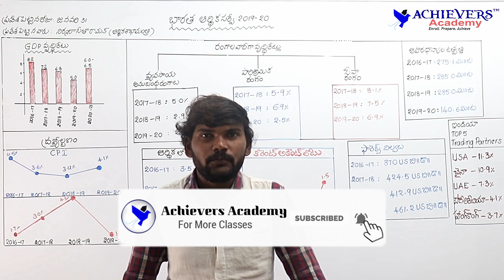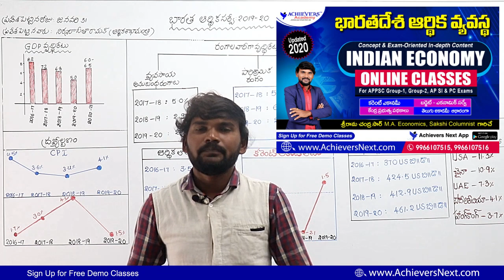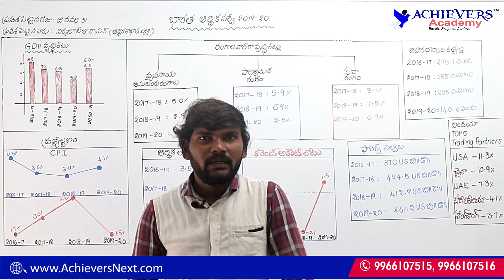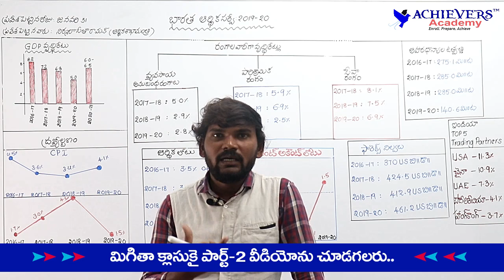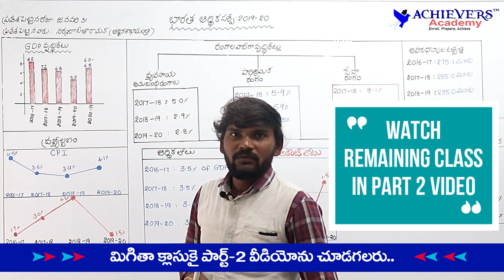Economic Survey 2020 in Telugu | భారత ఆర్ధిక సర్వే విశ్లేషణ | Achievers Academy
➡️ Download Indian Economic Survey PDF Summary in Telugu

This is the Part 1 video on Economic Survey of India 2020 in Telugu by Achievers Academy as part of Indian Economy Online Classes by Achievers Academy | భారత ఆర్ధిక సర్వే 2019-20 విశ్లేషణ. The Economic Survey of India is the flagship annual document of the Ministry of Finance, Government of India. The Department of Economic Affairs, Ministry of Finance presents the Survey in the Parliament every year, just before the Union Budget. It is prepared under the guidance of the Chief Economic Adviser of India. This document is presented to both Houses of Parliament during the Budget Session. The first Economic Survey of India was presented in 1950-51 as part of the Union Budget. After 1964 it was separated from the Budget and presented each year during the Budget Session before the presentation of the budget. The document is non-binding. Nevertheless, is constructed and presented each year due to its significance

Achievers Academy is a leading Online Coaching Institute established for the benefit of candidates preparing for various competitive exams. Unlike other Coaching institutes in the market that teach in an academic way, the unique strength of Achievers Academy lies in its faculty who have already topped previous competitive exams and are well equipped to teach the aspirants to approach the exams in a competitive scenario besides being State level best faculty.